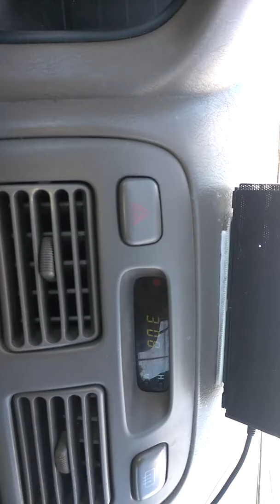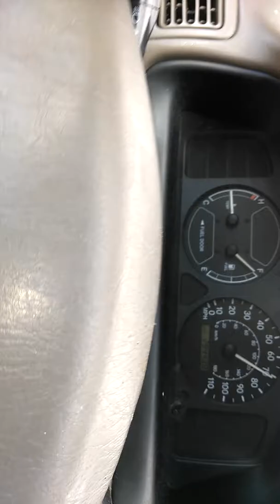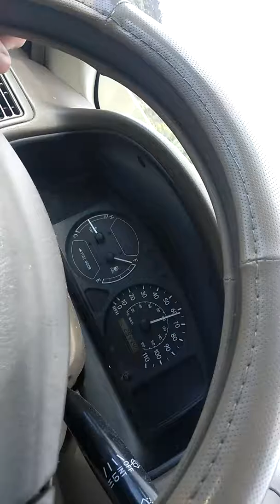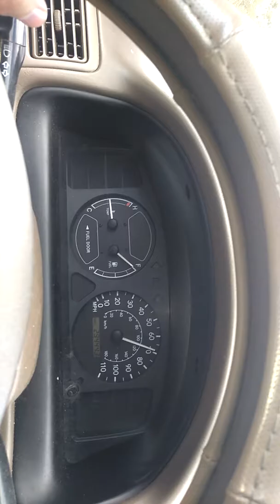Driving adventure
Part 2 of many